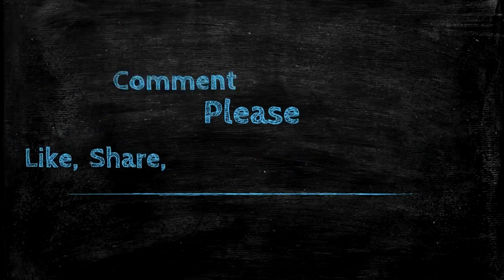Potty man Vs Crow | Best Potty Man Kartoon Video 2022 | Kartun Lucu | AZ Cartoon TV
✅Potty man Vs Crow | Best Potty Man Kartoon Video 2022 | Kartun Lucu | AZ CartoonTV

🔰We upload Funny videos, Cartoons story, Animated cartoons, and all Learning videos.
We are dedicated to our viewers creating and uploading funny cartoons.

🧡1 like = 1 Inspiration

1. Potty Man Vs Gun Man | Gagal Mancing | Gagal Berenang | Kartun Lucu- | AZ Cartoon TV | AZ Story TV
2. Potty man Vs Iceberg | Gagal Mancing | Gagal Berenang Kartun Lucu | AZ Cartoon TV | AZ Story TV
3. Potty man Vs Butterfly | Gagal Mancing | Gagal Berenang | Kartun Lucu | AZ Cartoon TV | AZ Story TV
4. Potty man Vs Gorilla | Gagal Mancing | Gagal Berenang | Kartun Lucu | | AZ Cartoon TV | AZ Story TV
5. Potty man Vs Potty Crow | Gagal Mancing Berenang | Kartun Lucu | | AZ Cartoon TV | AZ Story TV